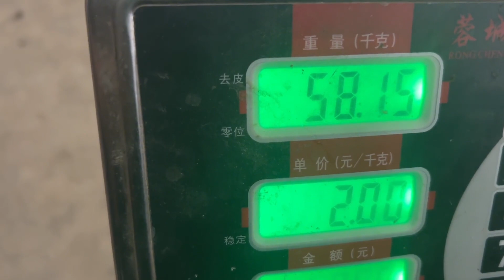刘明一个月差不多瘦了十斤，听了她的方法，老鸭感觉很心疼